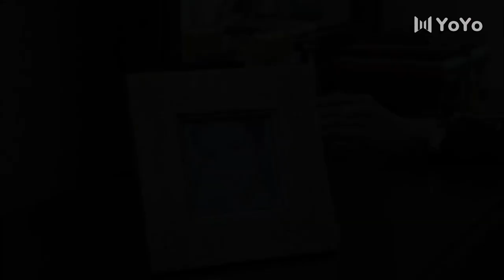心機惡婦向媒體揭露小三的惡行，讓小三身敗名裂！